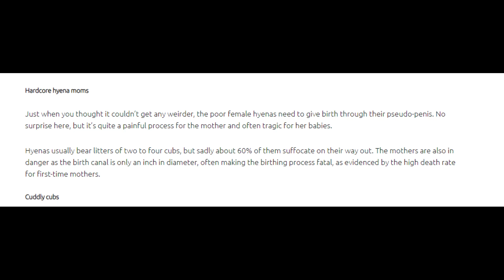DONT WATCH THIS VIDEO(anime adventures)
well this was a interesting one to record but enjoy.